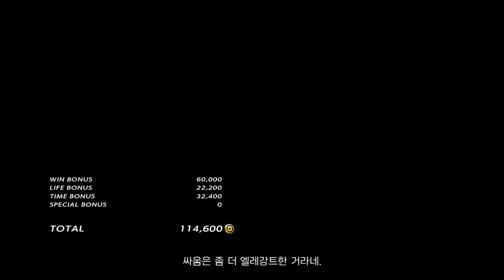[Tekken 7] 17/07/15 Lee ranked match (PS4) - Fighter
2017/07/15 PS4 Tekken 7